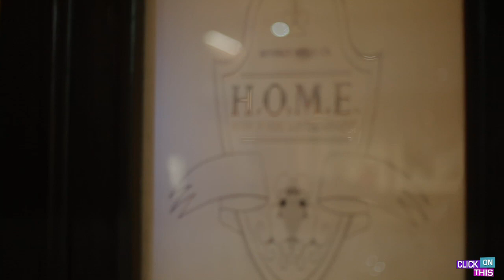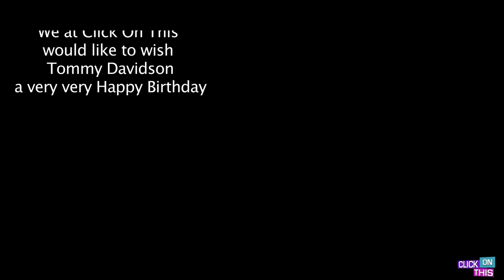Tommy Davidson's Birthday Bash Red Carpet Interviews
Hosts Stuart Brazell and Lauren White attended Comedian/ Actor Tommy Davidson's 50th Birthday celebration.  While on the red carpet- they interviewed actor Nelson (Hunger Games) Ascencio, actress Bai Ling, Boxer Sugar Ray Leonard, actress Alisa Reyes, Actor/ Football Player Jim Brown, singer Taylor Dayne, actor Bill Bellamy, and Tommy Davidson himself!!